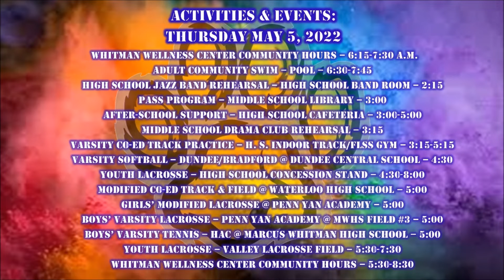WCAT News Announcements 5 4 22